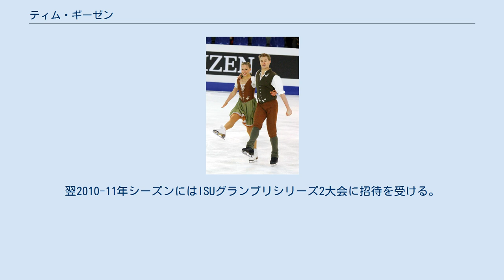ティム・ギーゼン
ティム・ギーゼン（ドイツ語: Tim Giesen、1988年7月26日 - ）は、ドイツの元男子アイスダンス選手。
パートナーはシュテファニー・フローベルク、クリスティーナ・バイアーなど。
 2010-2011年シーズン、ISUグランプリシリーズに出場。
 1988年、西ドイツ（当時）のヴッパータール生まれ。
1996年にスケートを始める。
 フラウケ・シュタインとのカップルを経て2002年にサスキア・ブラルと組み国際競技会に出場。
2005年からはISUジュニアグランプリに参戦、2006年のISUジュニアグランプリ ハルギタ杯では5位にはいるがこのシーズンでブラルが引退する。
翌シーズンはロシアのヤナ・ヴェルネル（カップルはドイツに所属）と組みISUジュニアグランプリに出場、ドイツフィギュアスケート選手権ジュニアクラスで2位になるも1シーズンで解散。
翌2008-09年シーズンにはドイツアイスダンスの第一人者クリスティーナ・バイアーと組んだが、ドイツ選手権で表彰台に届かずカップルを解散する。
 ジュニア年齢最後のシーズンとなった2009年にシュテファニー・フローベルクとのカップルを結成。
ISUジュニアグランプリで5位、4位の成績を上げ、ドイツ選手権ではジュニアクラスで優勝、世界ジュニアフィギュアスケート選手権のドイツ代表となる。
翌2010-11年シーズンにはISUグランプリシリーズ2大会に招待を受ける。